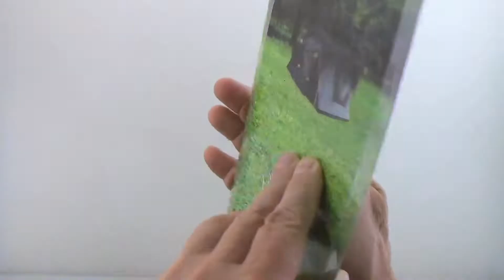Колышки для палатки набор 10 шт, сталь 5 мм, длина 19 см, арт.Z0000018607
Колышки для палатки набор 10 шт предназнычены для крепления палатки к земле.
Изготовлены из стальной проволоки диаметром 5 мм.

Несколько новинок для рыбаков почти каждый день. Посмотрим и покрутим в руках новые товары для рыбалки!
1 - Колышки для палатки набор 10 шт, сталь 5 мм, длина 19 см , арт.: Z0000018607, цена: 290 руб.